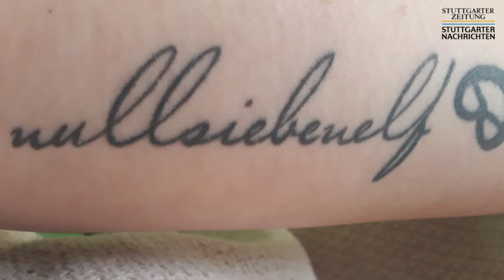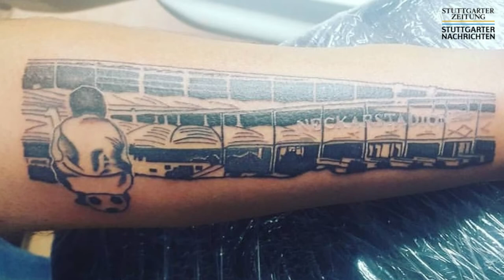Stuttgart-Tattoos: So lassen Stuttgarter sich die Liebe zur Stadt auf die Haut tätowieren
Welche Stuttgart-Tattoos tragt ihr auf eurer Haut? Dazu haben wir einen Aufruf gestartet - und waren überrascht, wie viele Fotos uns die User geschickt haben. Wunderschöne und einzigartige Stuttgart-Tattos, die Stuttgarter da auf ihrem Körper tragen. Eine ganz besondere Liebeserklärung ist so ein Stuttgart-Tattoo, die im wahrsten Sinne des Wortes tief unter die Haut geht. Seht die schönsten Stuttgart-Tattoos im Video.

Stuttgart-Tattoo, Tattoo, Tätowierung, Stuttgart, Wasen, Kessel, Stuggi, Benztown, Mercedesstern, VfB, Äffle und Pferdle